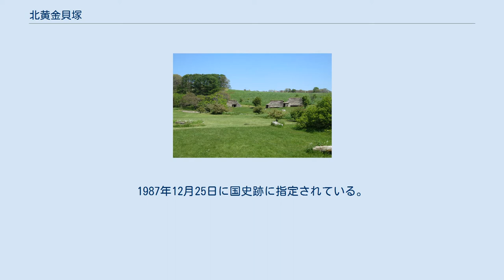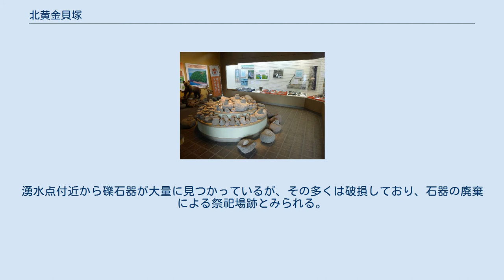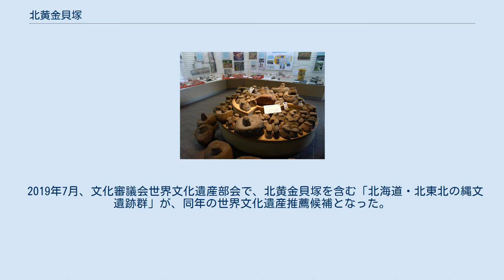北黄金貝塚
北黄金貝塚 遺跡位置 北黄金貝塚 北黄金貝塚の水場遺構 北黄金貝塚（きたこがねかいづか）は、北海道伊達市北黄金町にある縄文時代前期・中期の大規模な貝塚遺跡（集落遺跡）。
北海道にある縄文貝塚の1/5の面積を占める巨大なものである。
1987年12月25日に国史跡に指定されている。
　 発掘調査は敷地の一部しか行われていないが、全部で5箇所ある貝塚（A地点・B地点・C地点・A'地点・南斜面貝塚）からはハマグリやカキ、ホタテなどの貝類をはじめ、マグロ、ヒラメなどの魚骨、オットセイ、クジラなどの海獣の骨なども多数出土している。
埋葬人骨など14基の墓やシカの頭骨を配置した動物儀礼の跡も見つかっており、「送り場」であったことがわかっている。
竪穴建物が復元されており、また縄文人にとっての水源であった湧水もある。
湧水点付近から礫石器が大量に見つかっているが、その多くは破損しており、石器の廃棄による祭祀場跡とみられる。
そのほかの出土品として、世界最古の「刀」などがある。
いわば本貝塚は「アイヌと倭人の分岐点となった7000年前の史跡」であり、当時の社会や人々の生活、文化などを知る上で大変貴重なものである。
 北黄金貝塚公園 北黄金貝塚公園 現在、貝塚は北海道伊達市北黄金町75に「北黄金貝塚公園」として保存されており、毎年8月には縄文土器の野焼きや生活の体験などができる「縄文まつり」が行われている。
 2019年7月、文化審議会世界文化遺産部会で、北黄金貝塚を含む「北海道・北東北の縄文遺跡群」が、同年の世界文化遺産推薦候補となった。
 北黄金貝塚の発掘調査から判明した（ドングリ・花粉・植栽痕による）縄文時代の植生を再現した縄文の森 JR室蘭本線黄金駅から道南バス「北黄金貝塚公園前」下車、徒歩約5分。
 道南バス 北黄金貝塚公園前停留所